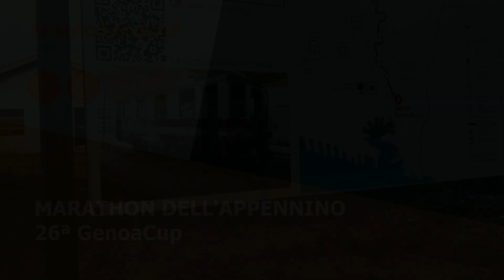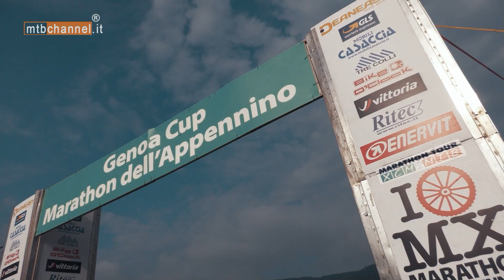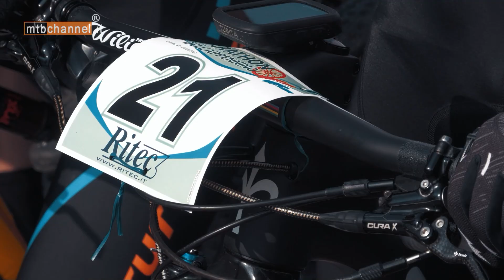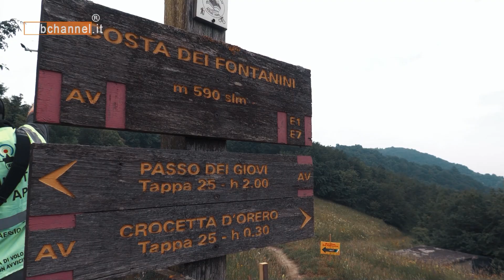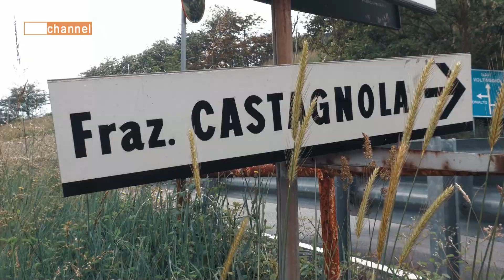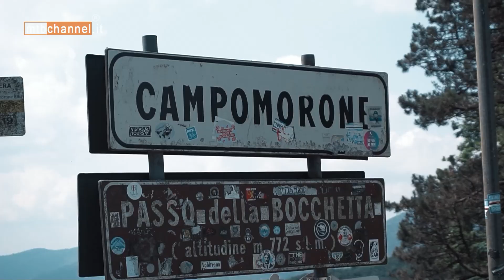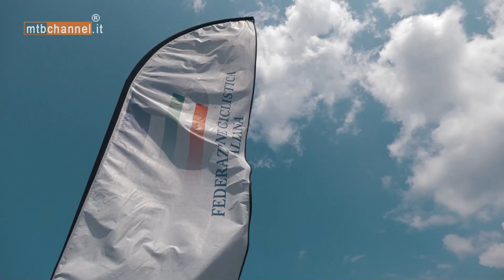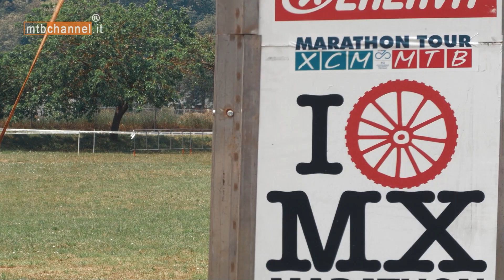MARATHON DELL' APPENNINO 2023 - Casella (GE) - MTBChannel puntata n.563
MARATHON DELL' APPENNINO 2023 - Casella (GE)